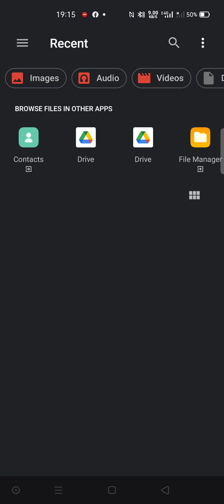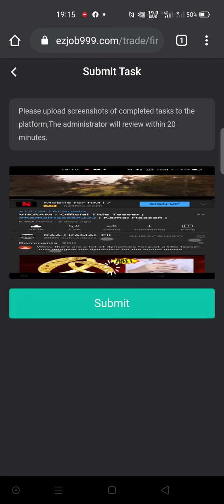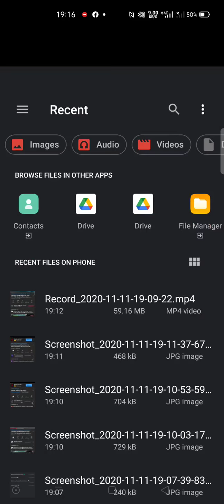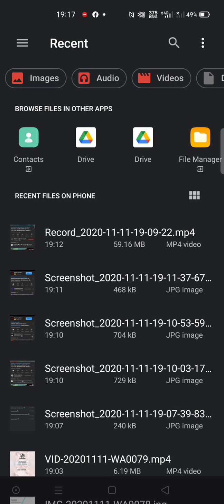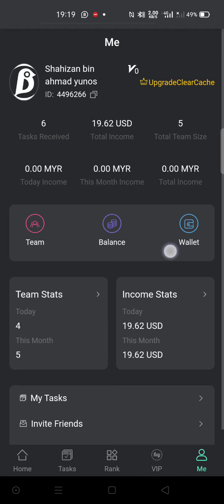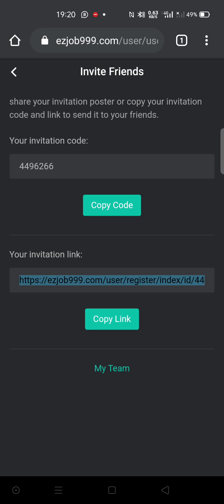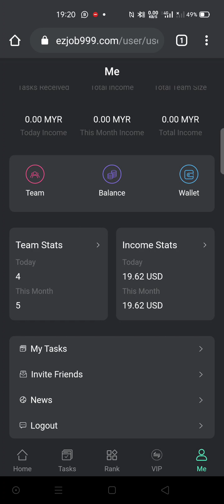Ezjob 2 meletop 2020